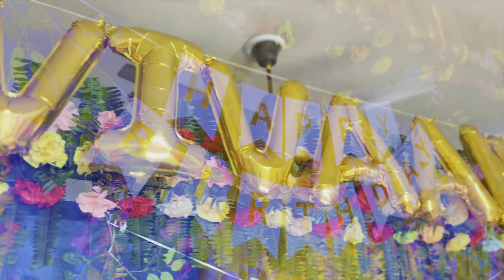Family get together